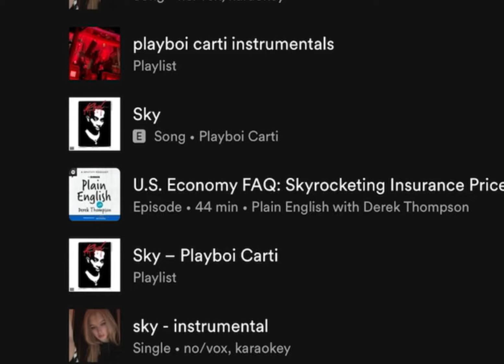Literally every Playboi carti song nowadays